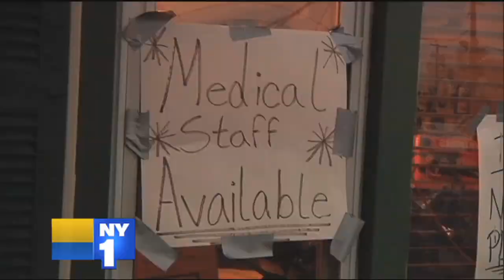Introduction Video to the Mayor's Presentation of "A Stronger, More Resilient New York."